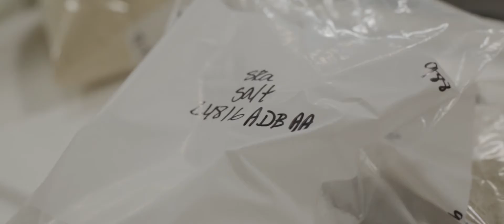Fresh Stories - Blount Fine Foods Full Story